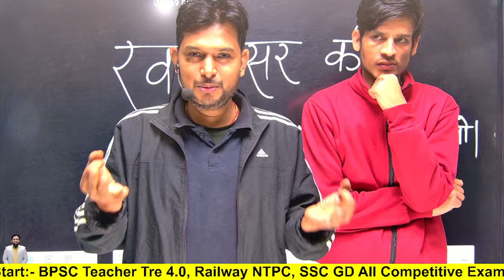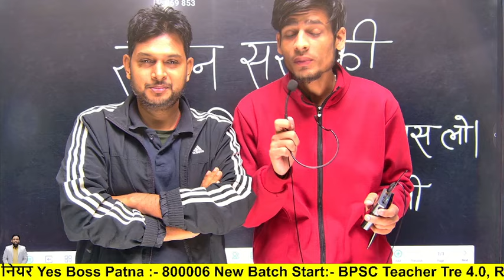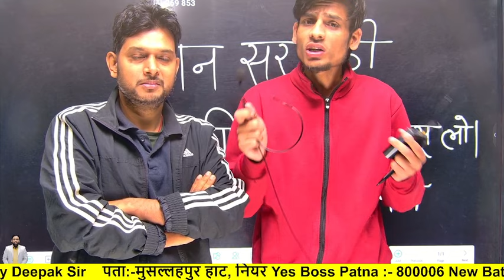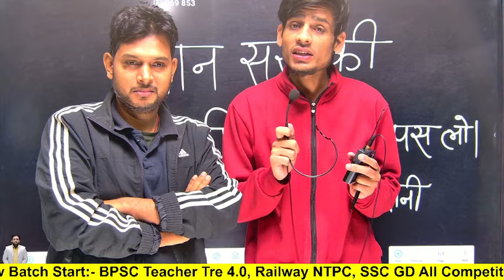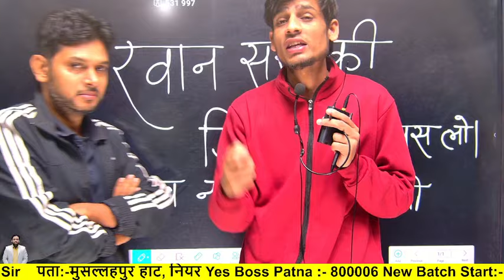Khan sir हुए गिरफ्तार 😡 BPSC Normalization Protest